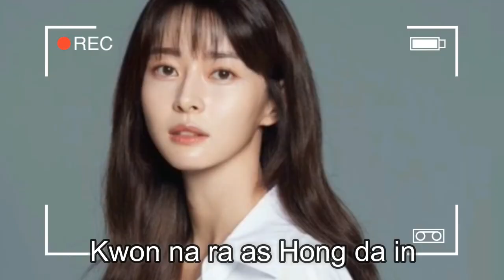DRAMA SECRET ROYAL INSPECTOR / DRAMA TERBARU KIM MYUNG SOO DAN KWON NARA 2020 암행어사 조선비밀수사단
Judul : New Secret Royal Inspector (2020)
Judul Lain : New Secret Royal Agent, New Ambassador, New Secret Royal Investigator, Blade of the Phantom Master
Hangul : 신 암행어사
Jaringan Siaran : KBS2
Periode Penyiaran : 07 Desember 2020 – 26 Januari 2020
Runtime : Senin & Selasa 21:30 (KST)

Sinopsis drama secret royal inspector :
Drama yang juga dikenal dengan judul Blade of the Phantom Master ini bercerita tentang inspektur kerajaan yang bertugas untuk melakukan penyamaran ke daerah-daerah tertentu melalui titah langsung dari raja. Para inspektur tersebut akan menyaring seluruh cerita rakyat yang menyebar hingga mendalami kasus-kasus korupsi. Terutama kasus korupsi yang dilakukan oleh pejabat suatu wilayah dalam pemerintahan sang Raja.
Secret Royal Inspector akan berfokus pada sosok Sung Yi Gyeom (Kim Myung Soo) seorang abdi kerajaan yang bertugas dalam Perpustakaan Hongmungwan. Awalnya ia merupakan salah satu abdi negara dengan nilai kelulusan yang terbaik. Namun suatu hari, ia ketahuan sedang berjudi. Sebagai hukuman, dia ditugaskan untuk bekerja sebagai inspektur rahasia kerajaan.
Tugasnya yakni memberantas tindakan ilegal dan korupsi oleh pejabat publik. Dalam menjalankan tugasnya yang baru, Sung Yi Gyeom dibantu oleh Hong Da In (Kwon Na Ra) seorang inspektur wanita. Selain itu, juga ada Park Chun Sam (Lee Yi Kyung) tipikal pria yang banyak bicara, namun penyayang dan suka menangis.
Kisah Sung Yi Gyeom semakin terasa lewat intrik panas dengan adik tirinya, Sung Yi Beom (Lee Tae Hwan). Ayahnya adalah seorang bangsawan, tetapi ibunya adalah seorang budak. Karena status sosial ibunya yang rendah, ayahnya tidak menerima dia sebagai anak kandungnya dan dia dilarang memiliki kesempatan tertentu. Dia selalu menentang kakak tirinya, yakni Sung Yi-Gyeom.

Peran para pemain drama secret royal inspector :
Kim Myung Soo sebagai Sung Yi Gyum
Kwon Na Ra sebagai Hong Da In
Lee Tae Hwan sebagai Sung Yi Beom
Lee Yi Kyung sebagai Park Chun Sam